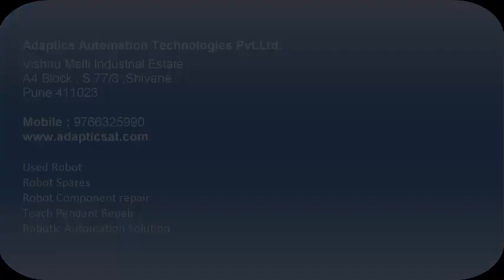ABB Teach Pendant Repair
ABB Teach pendant board repair
Display Replacement
Cable Replacement
ABB Teach Pendant buy back

Alok Verma

Adaptics Automation Technologies Pvt.Ltd.
Vishnu Malti Industrial Estate
A4 Block , S 77/3 ,Shivane
Pune 411023